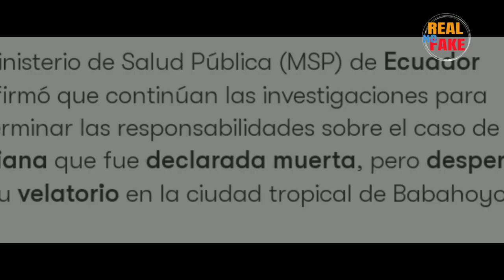Mujer regresó de la muerte en su velorio en Ecuador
Los hechos ocurrieron durante el domingo 11 de junio 2023, luego de que la adulta mayor de 76 años fuera declarada muerta y se encontrara en su velación. Pero, algo despertó el asombro de los asistentes, luego de que el cuerpo de la mujer presentara indicios de vida.